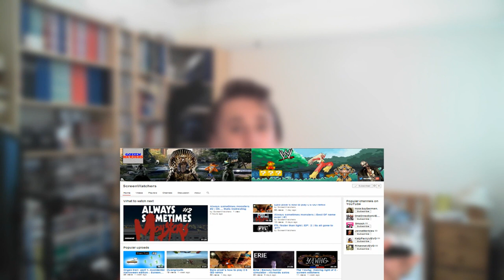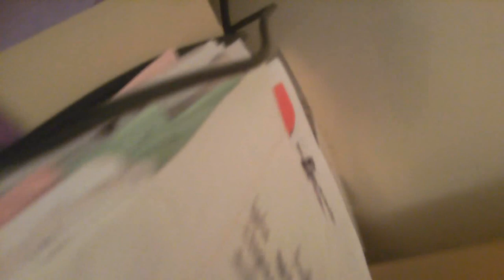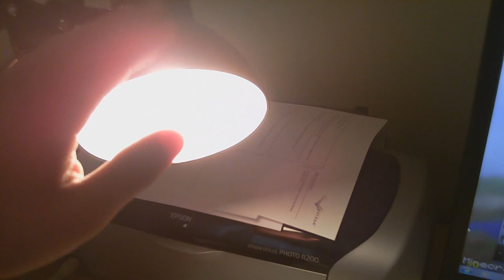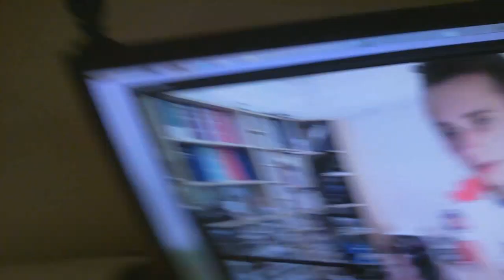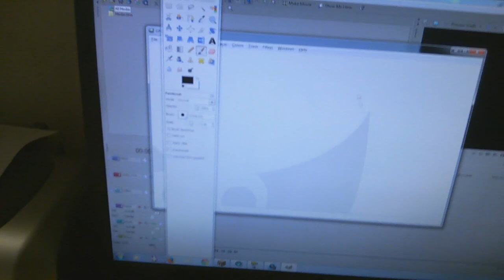Bro Hug Monday's #6 | MY GAMING SETUP!!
Pop Shield
Phantom Power Supply
Microphone Stand

Computer:
16GB RAM
AMD 3.30GHz CPU
CiT Vantage Type-R Gaming Case
Asus M5A78L-M/USB3 Motherboard
N550GTX-Ti Graphics Card

I hope you enjoyed this rather different episode of Bro Hug Monday's :D